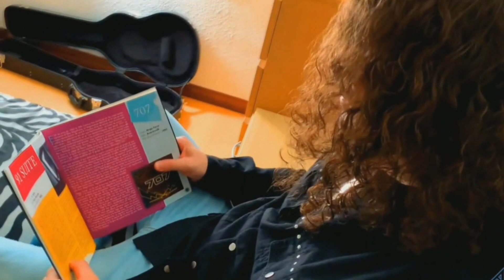ARGI I Entrevista I AOR WORLD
Entrevista a DANI ARGILÉS sobre su proyecto ARGI y el lanzamiento de su EP "Dare To Dream". Puedes seguir a ARGI y descubrir su música en:

Todas las semanas un nuevo vídeo. Si quieres escuchar los programas del AOR WORLD RADIO SHOW que cada miércoles cuelgo en iVoox, comprar mi libro AOR WORLD. UN VIAJE POR LA HISTORIA DEL ROCK MELÓDICO EN 200 DISCOS de la Editorial Milenio o adquirir MERCHANDISING del canal, entra en la Web oficial de AOR WORLD
Instagram oficial del canal: @aor_world
Presentado y editado por:
Sergio Guillén Barrantes
Instagram personal: @sguillenbarrantes
Equipo técnico:
África Paredes
Instagram personal: @africaparedes_
Cabecera a cargo de:
Víctor Moles (logo, diseño y animación)
Luis Patiño (música)
Si quieres saber más curiosidades sobre los años 80, visita mi Web UN DELOREAN A LOS 80